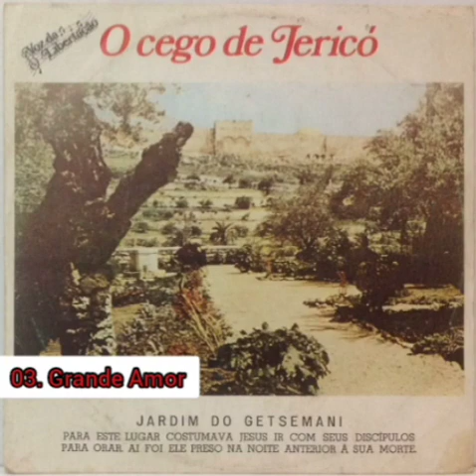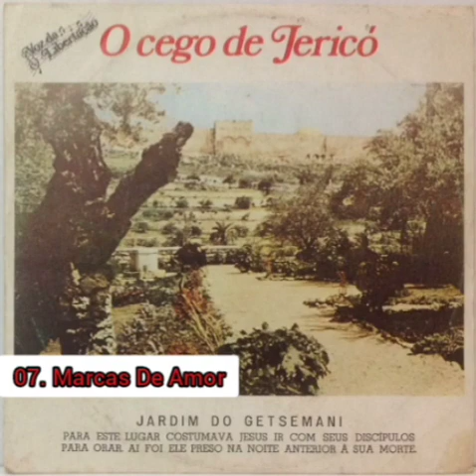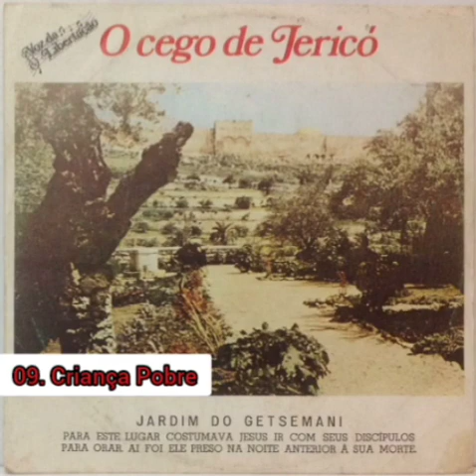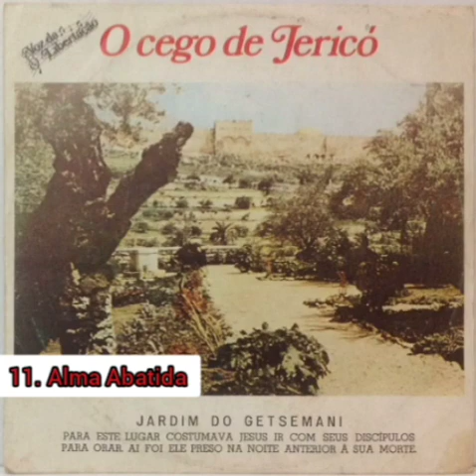Ereni, Débora e Léia - O Cego de Jericó (Cd Completo)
01.O Cego De Jericó
02.A Porta Estreita
03.Grande Amor
04.A Pureza Da Flor
05.Canta Passarinho
06.Cristo Cuida De Mim
07.Marcas De Amor
08.Os Salvos Na Glória
09.Criança Pobre
10.Agora Eu Canto
11.Alma Abatida
12.Eu Era Triste

- Quer Aprender Memorizar Seus Versículos Bíblicos favoritos?

Curso em vídeo. Aprenda várias técnicas de memorização aplicadas ao estudo da bíblia sagrada. Memorize definitivamente as principais referencias bíblicas. Seus textos favoritos.